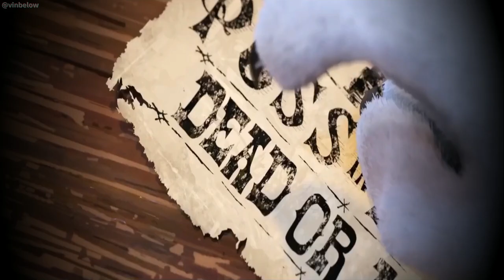Death Wolf from Puss in boots 2: All scenes [Tick-tock AMV]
Look how cool this character is. By the way the cartoon is fine by itself too. Kind of reminds of Arkane draw style. What are your thougts about it?